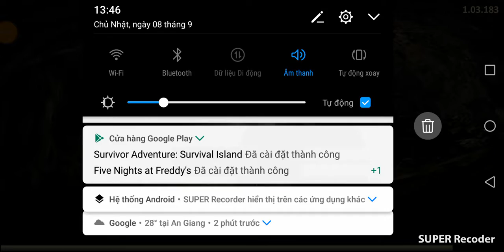Khi shadow lạc trôi trên đảo hoang